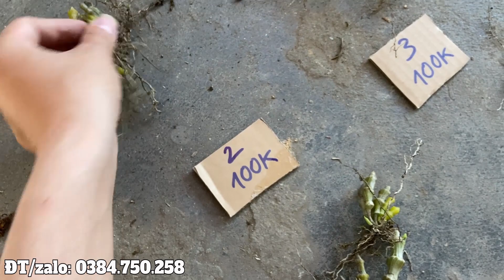Trưa 7/1/24: 0384750258 Tưởng tuyệt chủng rồi nhưng nay bà con tìm thấy lại Trúc Phật Bà ĐăkCôi